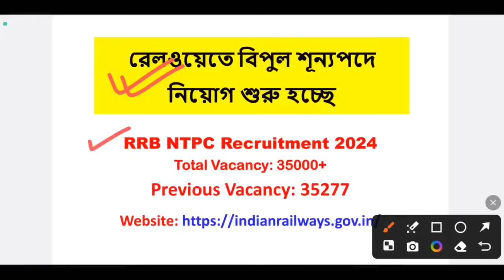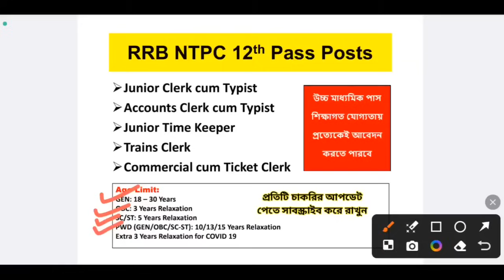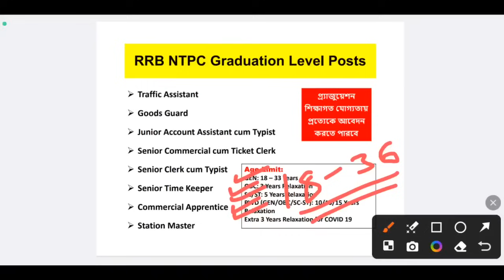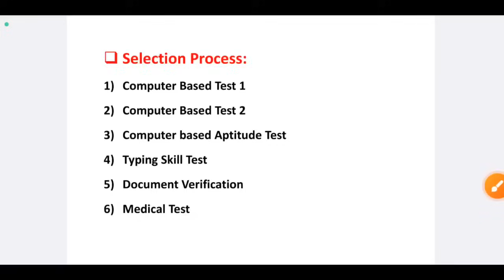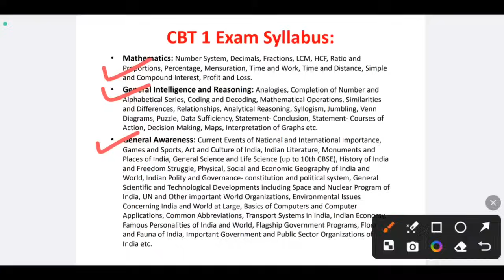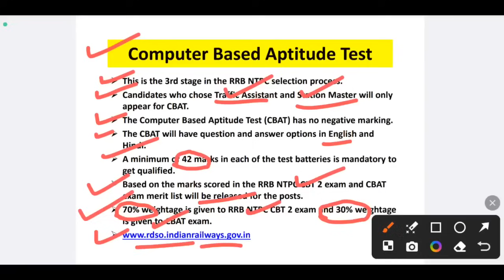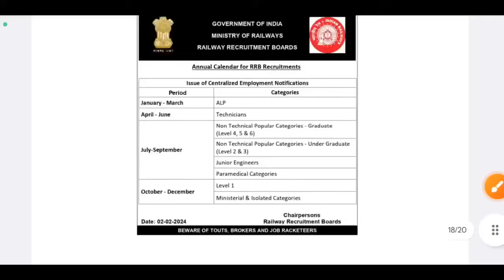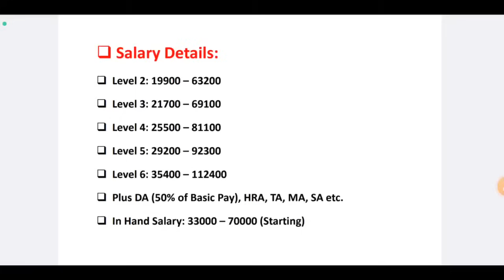Railway NTPC New Vacancy 2024 | RRB NTPC Recruitment 2024 | RRB NTPC Notification 2024 | Railway Job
video related to:
railway tte latest vacancy 2024,
rrb tte vacancy 2024,